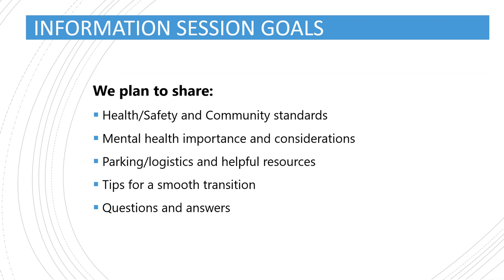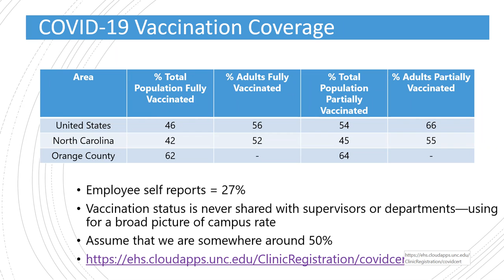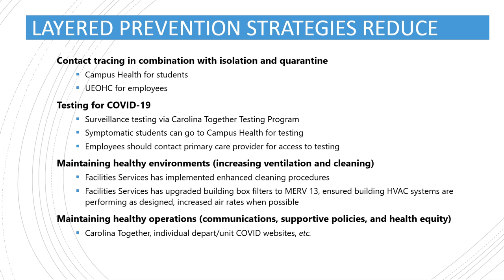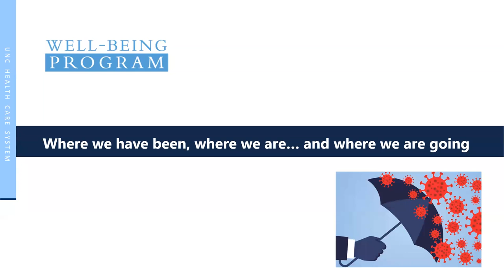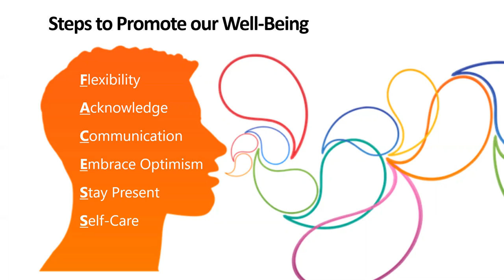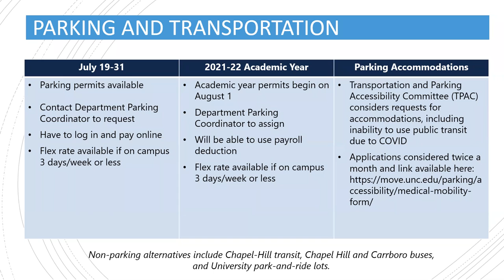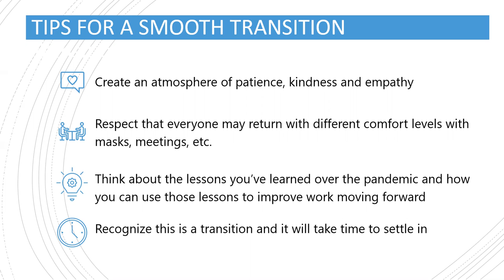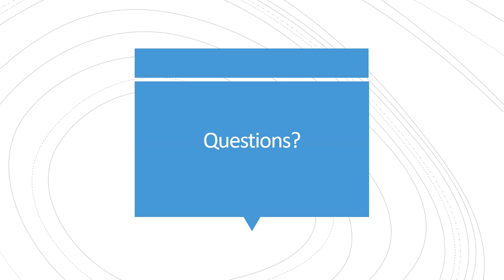2nd | Returning to work on campus information session | June 30, 2021